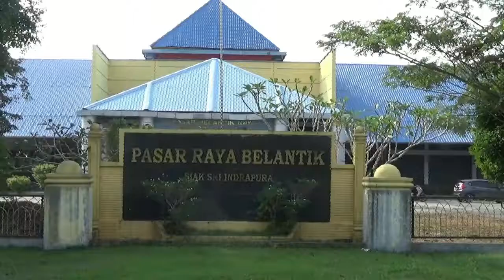Pasca Idul Adha, Pasar Belantik Raya Sepi Pembeli